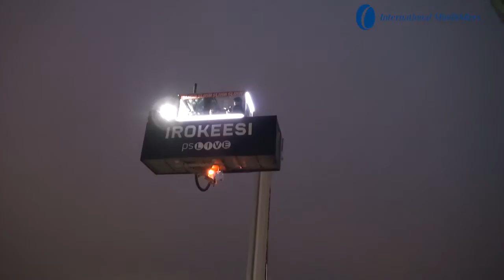Esa-Pekka Salonen & Géza Szilvay at SLUSH Sauna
This is a interview of our supporter conductor Esa-Pekka Salonen on 18th November 2014 at Slush. The interview with professor Géza Szilvay was done at the world’s highest sauna at 96 meters!